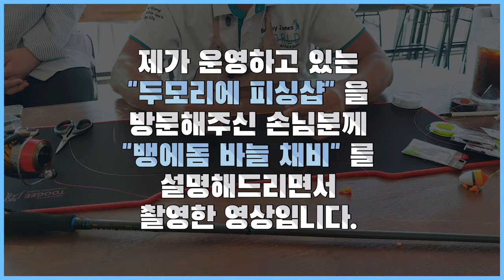낚시 초보를 위한 벵에돔 입문 바늘채비!